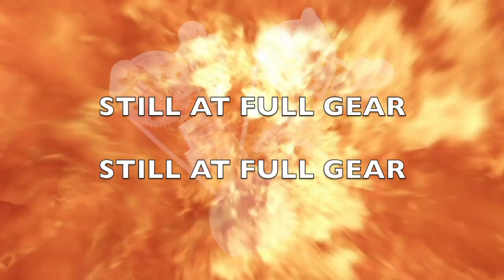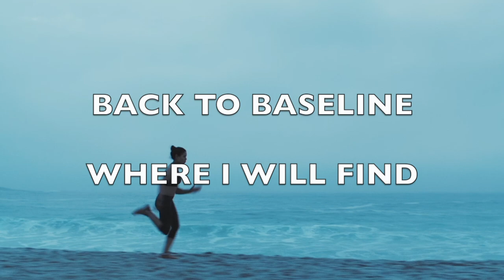Camada Flow - "Cloud Nine" - 2024 Rap Duet - Official Music Video - Preview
Lyrics:

Dissociated
Dissociation

I dissociate on the reg
Dissociation is my middle name
I accumulate too many scripts to say
I Just wanna feel alive but I’m dead inside

My mind travels to every place when it disappears,
My body adheres
Earthbound
Stuck to the ground
Still at full gear

I’m an engineer
Redesign
A path to rewind
Back to baseline
Where I will find my way to cloud nine

I am paralyzed
I am traumatized
I can’t be analyzed
Magnetized to suicide
Zero signs of life inside
Lungs have been oxidized
Heart’s frozen, fossilized
Neurons are disorganized

Out of body, no surprise

Up and I supervise
Numb and desensitized
Thoughts compartmentalized
Forget what’s in my mind
Who and where am I
Losing track of time
Eyes viewing blurry sights
Fading into the night
Will I ever find the light?

My mind
Feels like it's
Blurred from wine
Thoughts in a bind
Just like a mime
Words left behind
I opine
Back to a time
When you were mine
Feeling so fine
A troubled time
It's all in my mind
Rewind
Life seems to rewind

Born again in disguise
Tiger ’s soul resides inside
Fighter till the day I die
Trauma on this ‘coaster ride
O well, I  improvise
Revise the ending lines
Suicide ain’t what you’ll find
Wait for the other side

Resilience redefined
Mind and body Harmonized
Heartbeat’s re-synchronized
Died inside to feel alive
Pain ends, revitalized
Revitalized on cloud nine
So divine on cloud nine
Shine with me on cloud nine

“Cloud Nine” is currently free to stream on YouTube and available for use/download for subscribers.